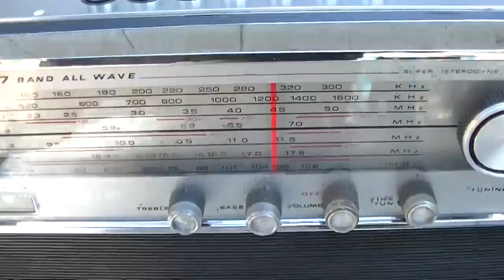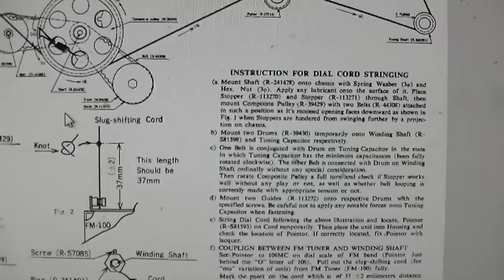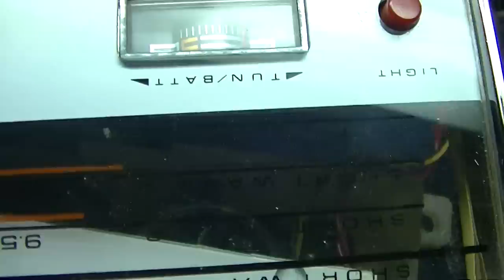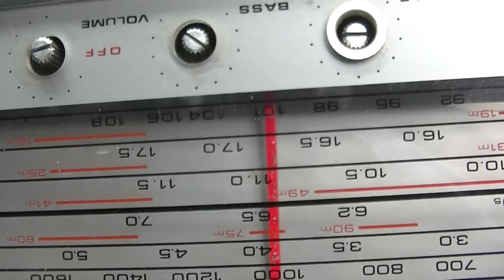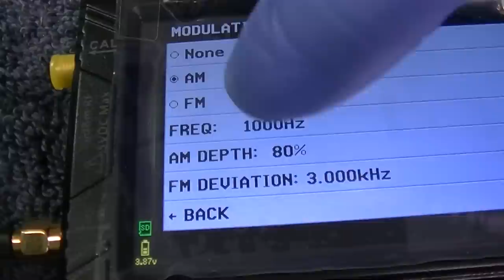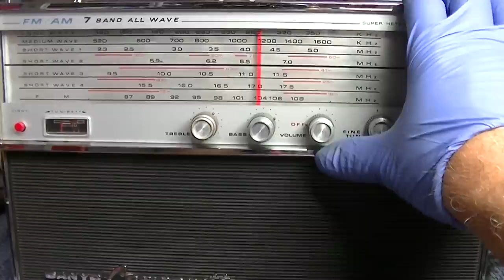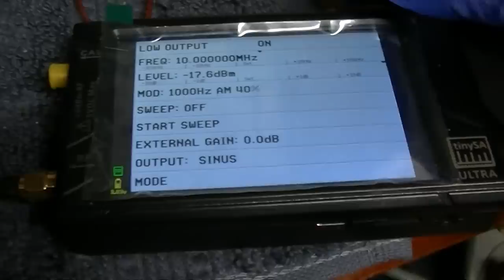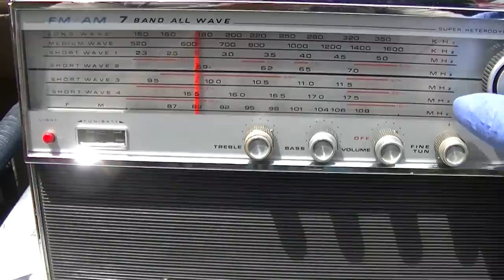Sanyo Campanetta 7 Band Radio Repair AM FM SW Tuning Belts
vintage radio repair repair